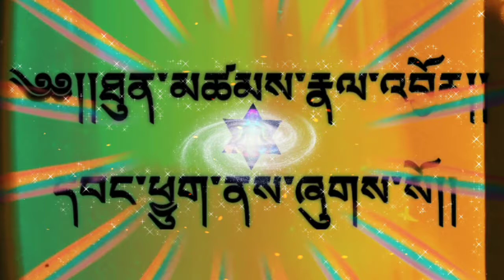RETREAT and MEDITATION// wangchuck Ne(Sharchopkha(Tshangla)(720p)👇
Retreat and meditation
By~ Wangchuck, Sharchopkha( Tshangla )